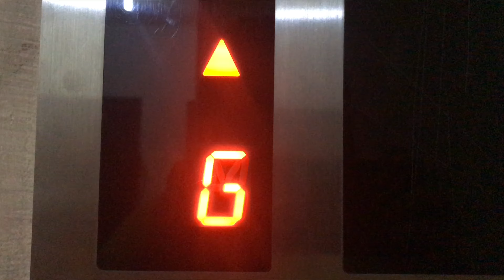Fascinating Clouds of Qatar | Theycallmejhovz - Vlog # 82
This Clouds of Qatar is just Fascinating i couldn’t help myself but to vlog it!!!

So here it is guys... i am sharing you the very rare clouds of Qatar